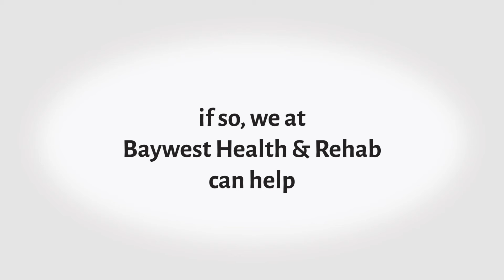Baywest Health & Rehab Reviews - Personal Injury Accident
Our latest Baywest Health & Rehab review. A personal injury accident victim had been referred to us 18 months ago.

We helped him recover from his injuries and back to good health.

Check out what he has to say about us.

Dr Scott Coletti DC has been practicing chiropractic at his Baywest Health & Rehab, clinic serving the New Port Richey, Trinity & Holiday communities through chiropractic care.
From the moment our staff welcomes you, to offering you a hot cup of coffee before your adjustment, we’ll do all that we can to make your experience here comfortable.
Your Pain is Our Priority
We strive to approach your pain relief properly so you can get back to doing the things you love. Dr. Scott Coletti, DC says, “I will ask patients, ‘On a scale of 1 to 10, where is your pain?’ Then I will very simply ask, ‘Where do you want to be?’”
From helping those with car accidents to personal injuries, we’re dedicated to helping you find relief. We offer a variety of services and specialize in helping those with auto accident injuries.
Care in Your Control
Dr. Scott Coletti, DC is here to help you achieve the exact goals you want. We respect your time, we’ll see you promptly and adjust you on your first visit and get you right back to your day.
By listening to your needs and wants, we’ll tailor chiropractic care and therapies to meet your exact requirements. With a focus on your goals, we’ll provide you the exact amount of care you want. We never force long-term care on you; your health is your choice.
While appointments are available, they are not required. Come when you want and when you need us; we’re here.
Contact our office or visit us today!
Open Monday to Thursday 8:00 – 12:30 & 2:00 – 6:00